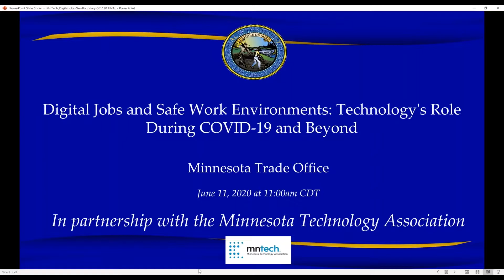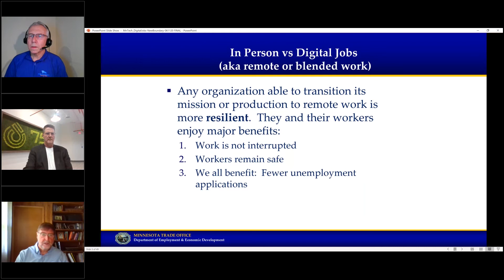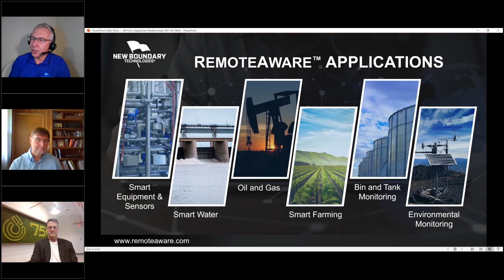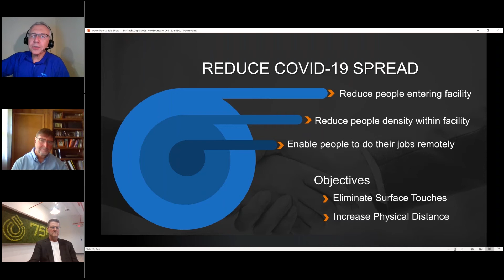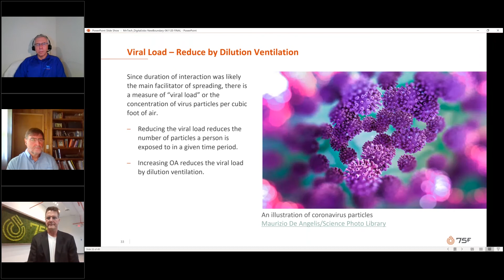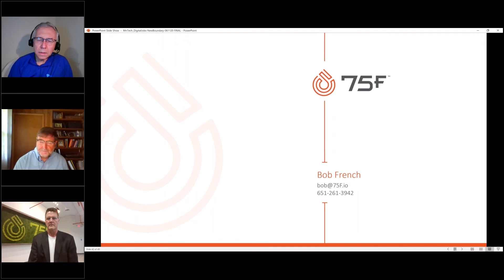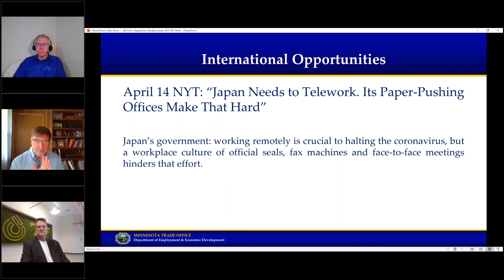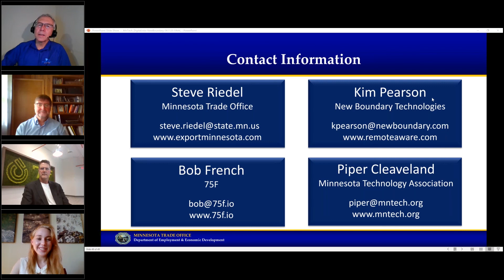Webinar: Digital jobs and Safe Work Environments | Technology's Role during COVID 19 and Beyond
As workplaces, retail spaces and restaurants reopen, managers are asking the question: Can technology help me keep my workers and customers safer?

This webinar includes an overview of how Internet-of-Things solutions can be used to reopen businesses safely and how IoT service providers can connect to local and international opportunities during this time of change.

This webinar was recorded on Thursday June 11th, 2020.